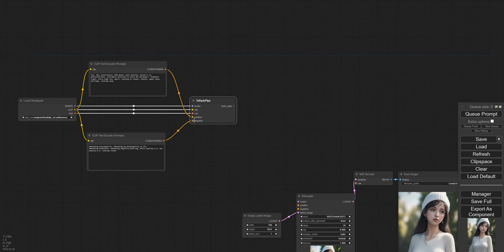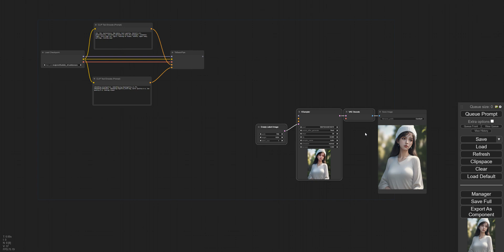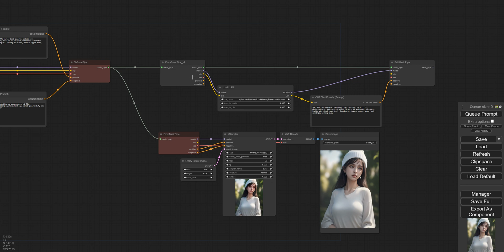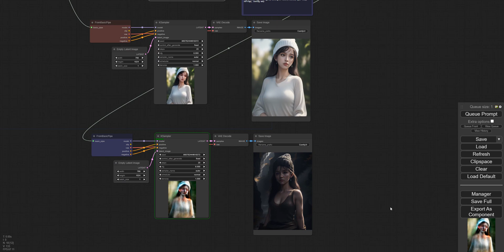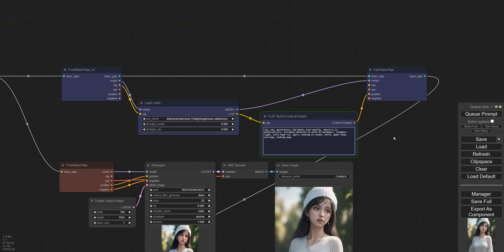ComfyUI Impact Pack - Tutorial #1: basic_pipe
This video explains the basic_pipe of the Impact Pack, as well as ToBasicPipe, ToBasicPipe_v2, and EditBasicPipe.